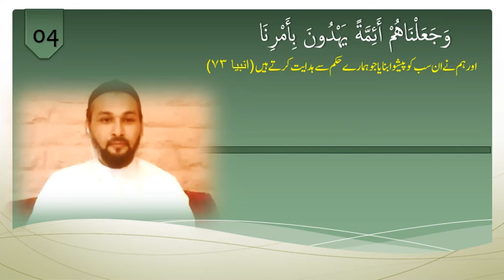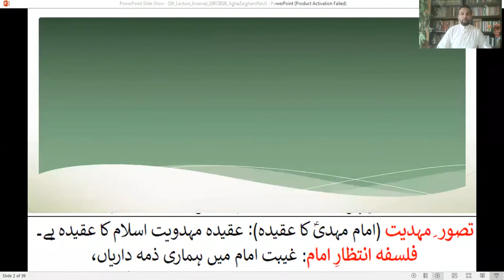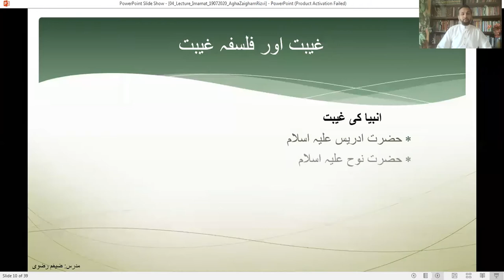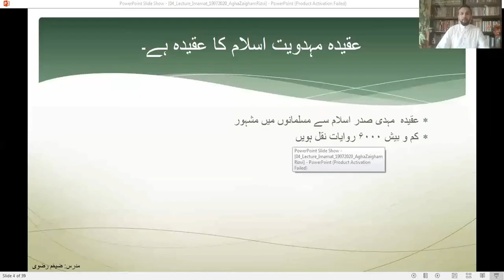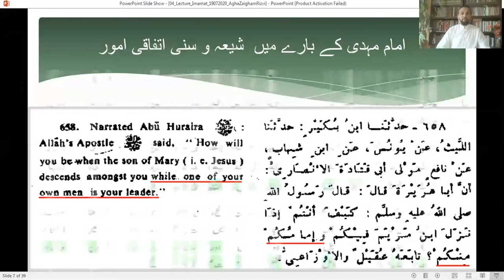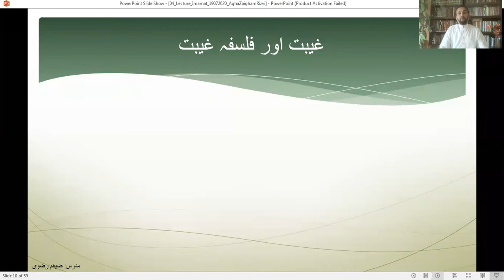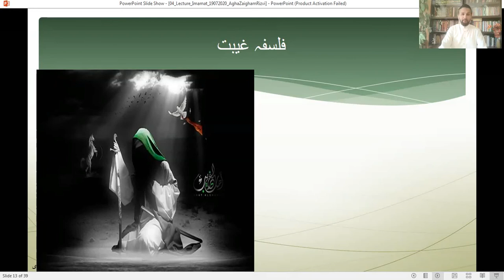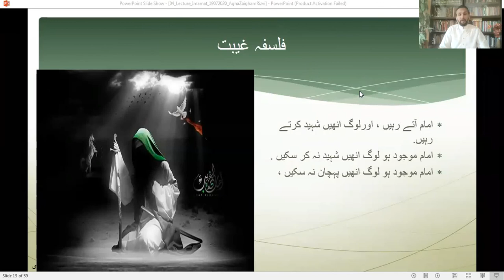[01] Lecture 04 : Imamat Tasawwur-e-Mahdawiyat | Agha Zaigham Rizvi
Tasawwur-e-Mahdawiyat
PART - A